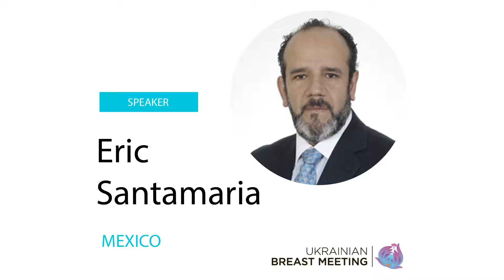Eric Santamaria | Конференция по груди | UBM. Днепр 2018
🔵Пластический хирург из Мексики Eric Santamaria приглашает на первую в Украине конференцию UBM:

Хочу воспользоваться возможностью пригласить вас на Ukrainian Breast Meeting. Это будет отличная возможность познакомиться. Я уверен, что научная программа будет интересной, а организация мероприятия будет на высоком уровне, благодаря моему другу Олегу. 📌

🔷На мероприятии запланировано рассмотрение разных направлений в хирургии груди, в том числе – это эстетическая хирургия груди, онкомаммопластика, лимфография, лечение лимфедемы. Ведущие специалисты Украины и мира обсудят новейшие тренды в маммопластике, вопросы стратегии и тактические приемы, возможные осложнения и пути их решения».

🌐Организаторы: Dr Jaume Masià (Испания) и пластический хирург Олег Савенков (Украина)
📇Секретарь: хирург-онколог Екатерина Перепелица